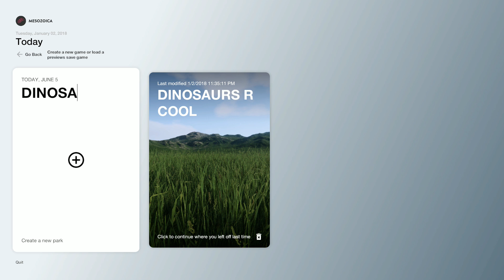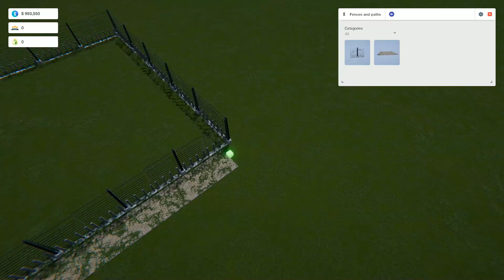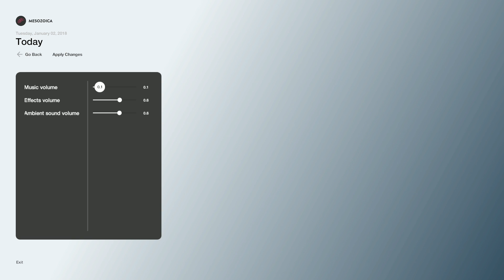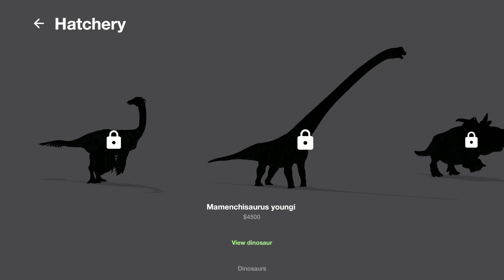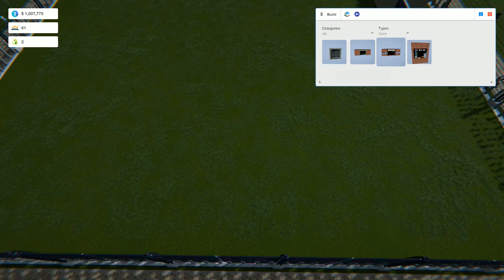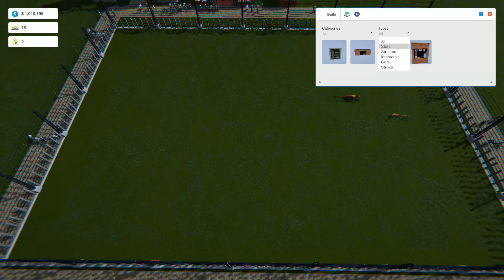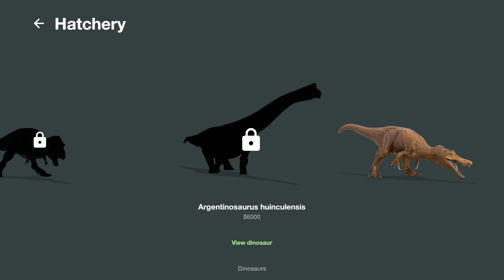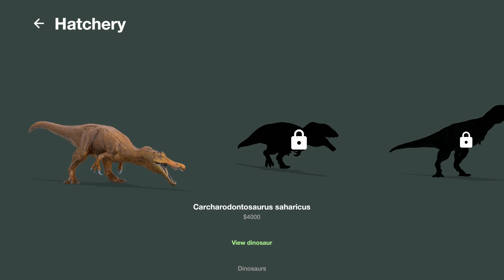NEXT-GEN DINOSAUR PARK BUILDING | Mesozoica (Part 1 Gameplay)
Mesozoica is finally here! Releasing with ten or so dinosaurs and many more to come, we'll mess around in Part 1 with Tyrannosaurus Rex, Velociraptors and others as well as basic park building and simply getting used to the game.

ABOUT MESOZOICA
This Mesozoica Gameplay Playthrough will cover all aspects of the brand new dinosaur park building simulator game, a test run for Jurassic World Evolution and Prehistoric Kingdom! We'll make every dinosaur including T-Rex and Velociraptor, we'll try to build our own little Jurassic Park and Jurassic World.
Mesozoica - A full featured dinosaur theme park tycoon simulator in which you focus on the construction and management of your dinosaur wonderland. From choosing your starting company to your prime attraction, everything lies in your hands.

No swearing, family friendly commentary. Content daily typically 8/9pm UK time.
For Adventure!